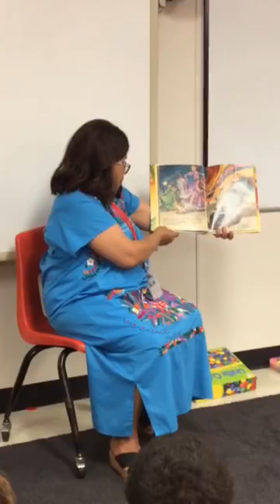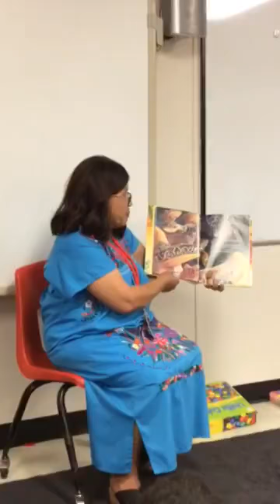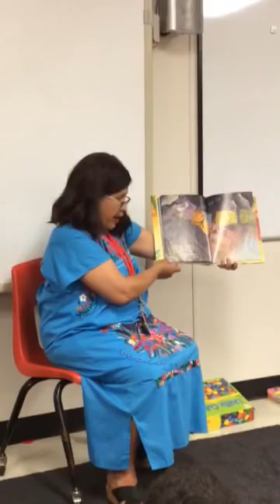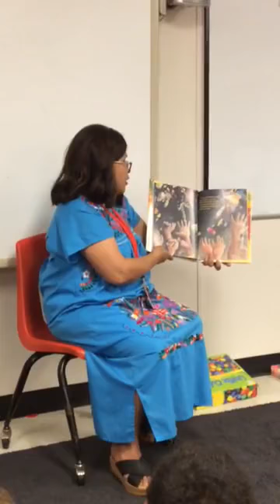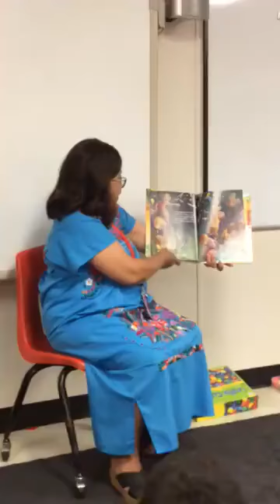Trice Upon a Time - Mrs. Moya reads "Cinco De Mouseo"